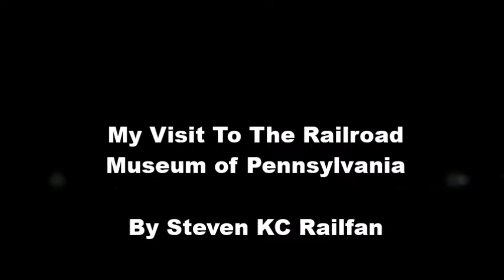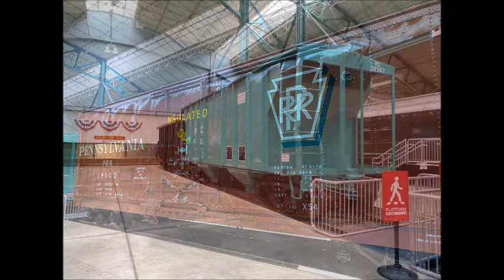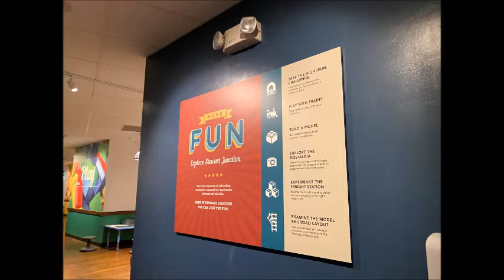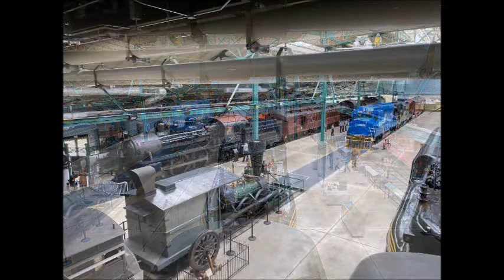My Visit To The Railroad Museum of Pennsylvania.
On May 26, 2022 I visited the Railroad Museum of Pennsylvania which is one of the best museums I've visited with lots of locomotives and rolling stocks as well as model trains on display! Here is a Slideshow video of some pictures I've taken. Enjoy!

Music: Gone Country by Alan Jackson and Long Black Train by Josh Turner